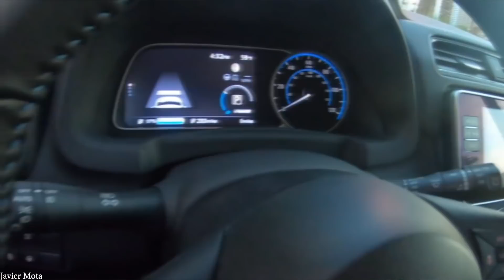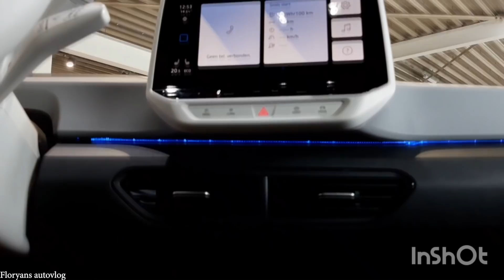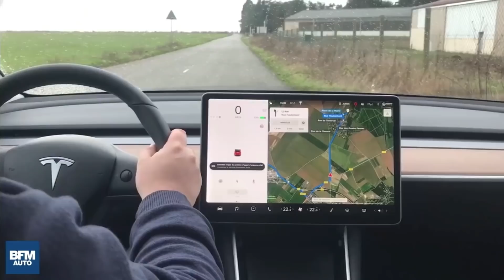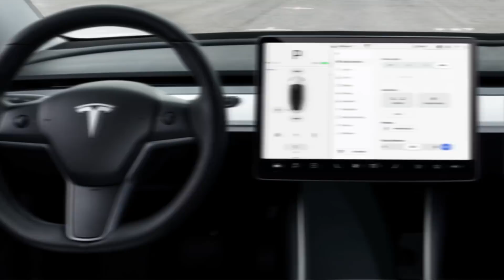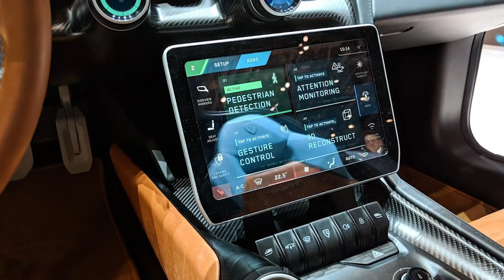Top 15 Most Amazing Electric Cars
Interesting designs and creative concepts. Today let's take a look at 15 of the most amazing electric cars being developed today.